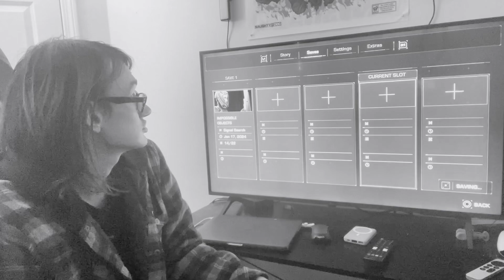I played the Telltale’s Expanse DLC